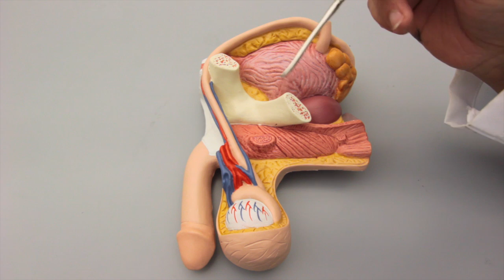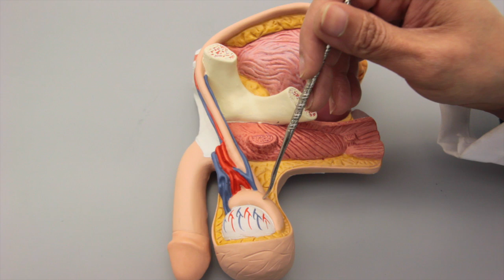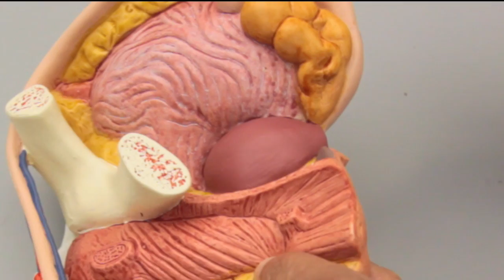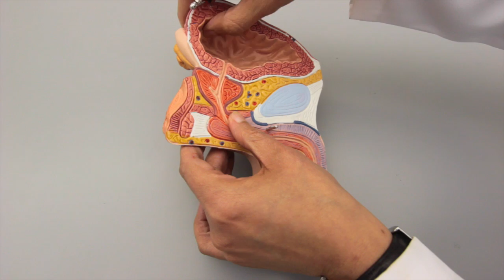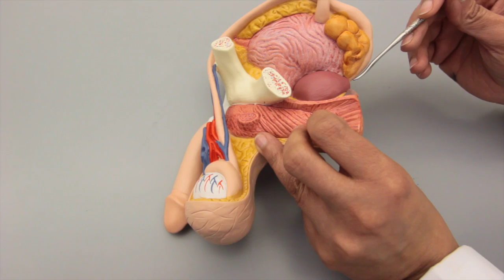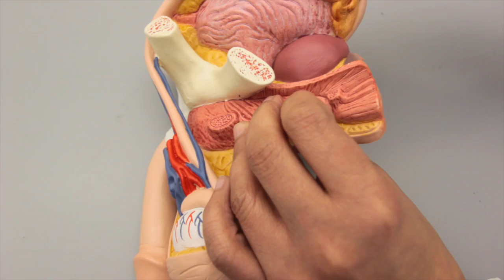Overview of the Male Reproductive System